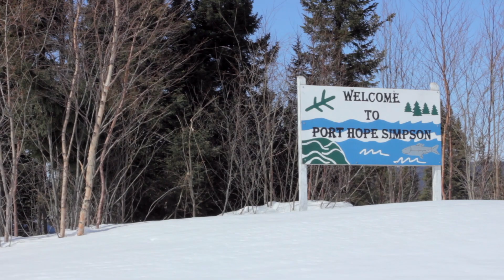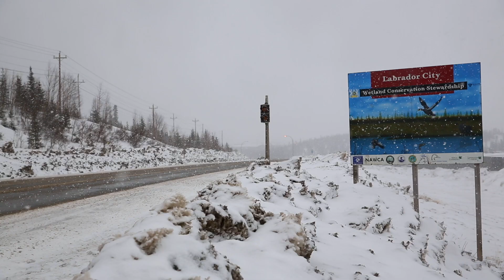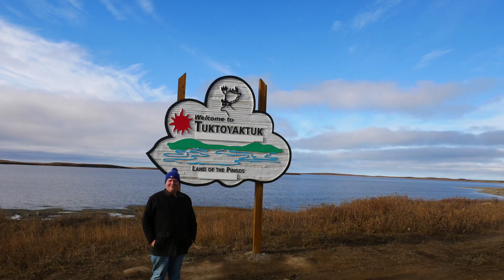Tacoma to Tundra - We're Heading to the Arctic on an Epic 2022 Toyota Tundra Road Trip!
We are taking a pair of brand new 2022 Toyota Tundras from Tacoma, WA up to the frozen Tundra of Canada's arctic, ending in Tuktoyaktuk, NWT.